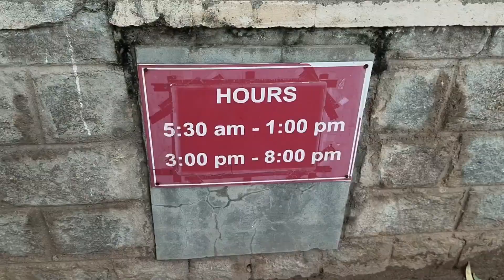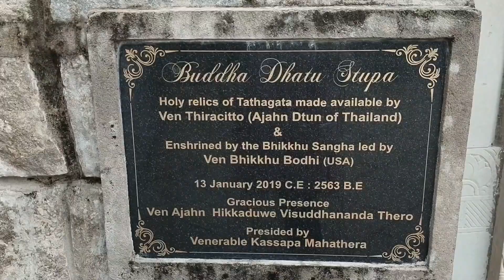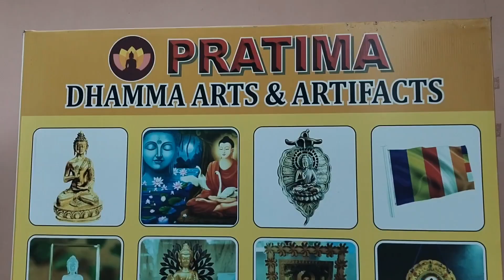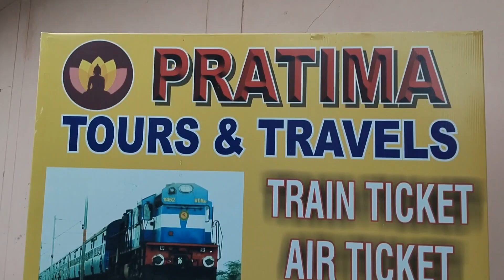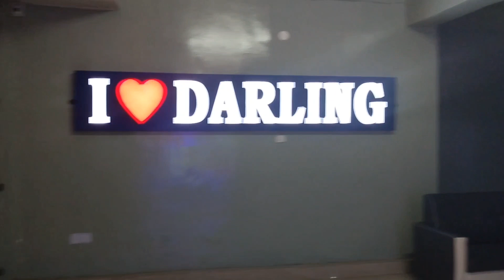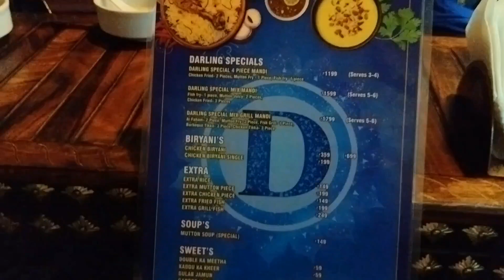Nanad Ka Birthday Celebrate Kiya Hyderabad Me | Hyderabad Mandi | Mahabodhi Buddha Vihara Hyderabad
Hi! I’m Kalyani S Mankar. On my channel, you will find content related to Travel & Entertainment. I love Traveling and sharing my experiences with you.